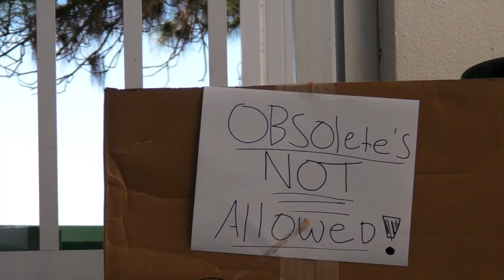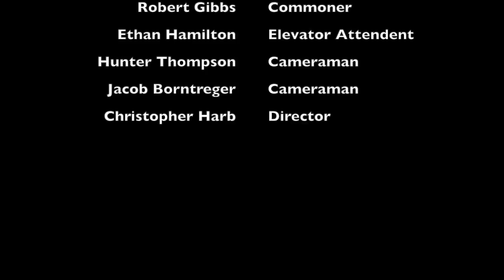Propaganda Film Project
Project for film class on the subject of being obsolete.
Starring - Julian Cohn & Robert Gibbs